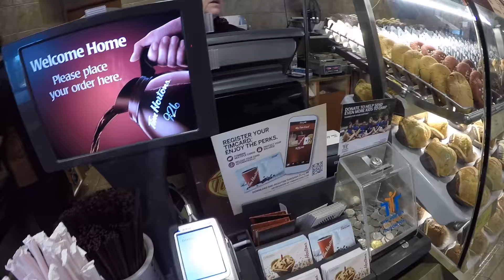Algonquin Park Canoe Trip 2016 to Gem Lake and Rock Lake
CSB Chapter #881
2016 Canoe Trip to Algonquin Park

Starting Location: Whitney Public Launch
Destinations: Gem Lake and Rock Lake

Words by E. Osler

Video Produced by Aaron Geyer